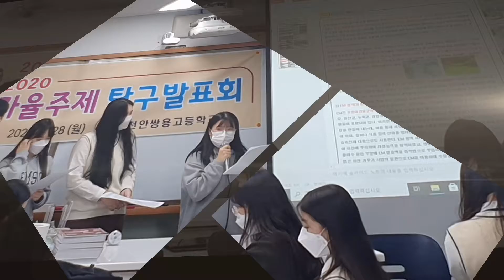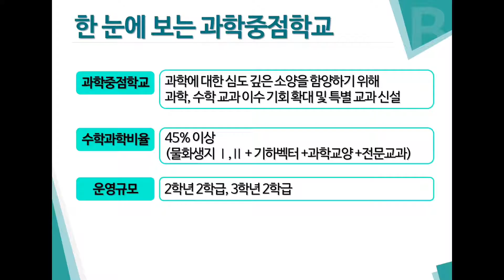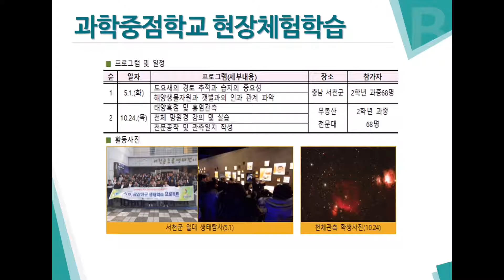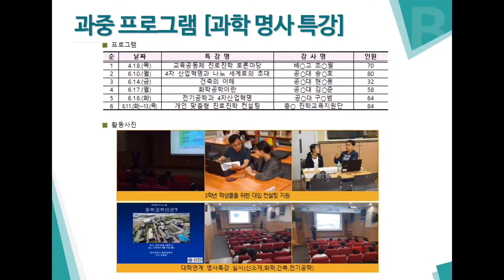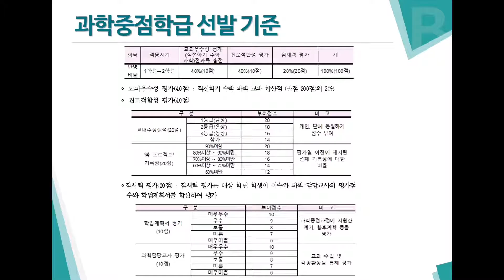2020 천안쌍용고 과학중점학교 소개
2020 천안쌍용고 과학중점학교 소개